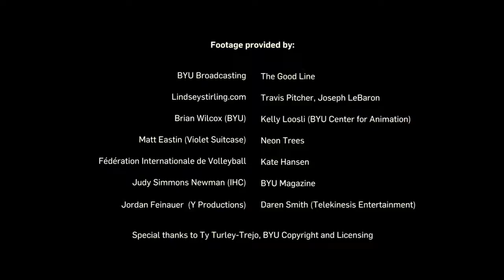Generation Y BYU 2014 Message feat Hall of Fame by The Script with Will i am